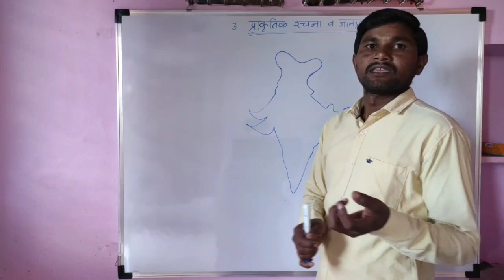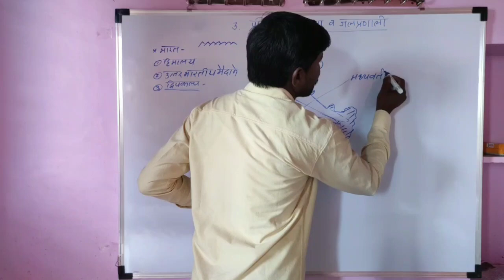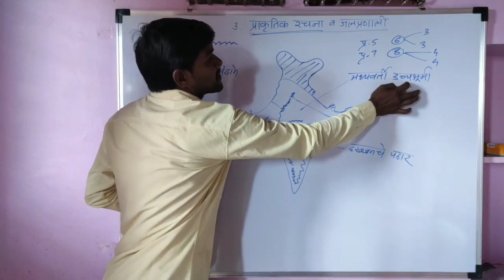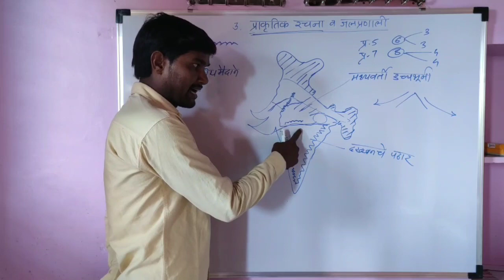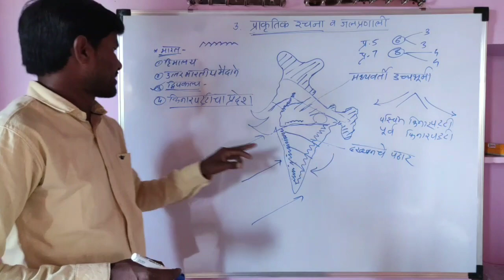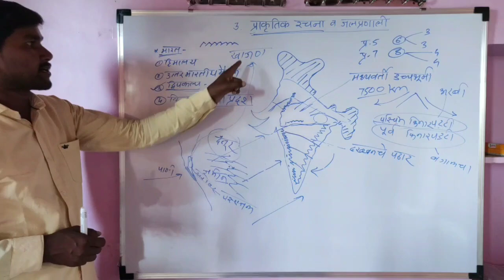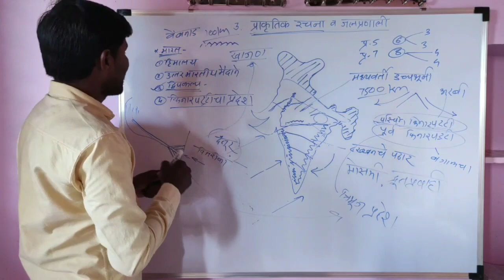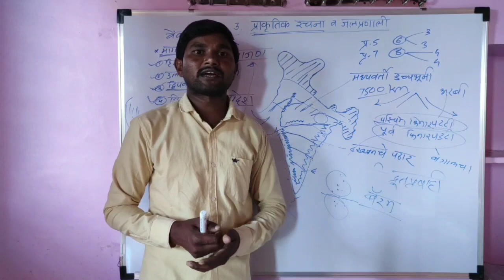प्राकृतिक रचना व जलप्रणाली P6